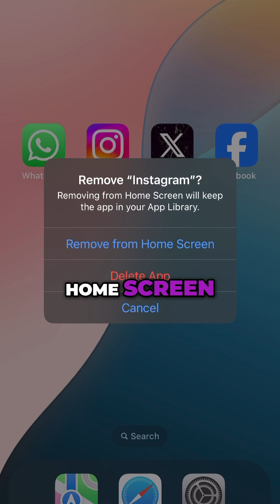Notification Addiction: How Scrolling Rewires Your Brain Cells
🧬 Every time you check your phone, you're firing the same cellular pathways as drug addiction. Your thumb is literally rewiring your brain one notification at a time!

The science: When you get a notification, your brain releases dopamine (the reward neurotransmitter). Your phone creates an unpredictable reward pattern—just like a slot machine—making your brain cells hypersensitized and constantly craving the next hit.

Over time, your dopamine receptors become less sensitive, requiring MORE stimulation for the same reward. This explains why you check your phone with increasing frequency.

Try this cellular reset challenge:
1. Switch your phone to grayscale mode (color triggers stronger dopamine release)
2. Move social media apps off your home screen
3. Set specific times to check notifications

Track how many times you reach for your phone each day, then implement these changes. Most people see automatic phone checks drop by over 50% in just one week!

Follow @RealDocDarcy for more cellular optimization strategies.